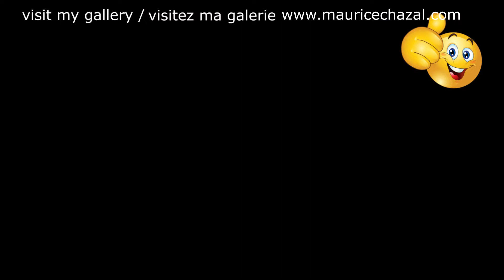DEMO PEINTURE ABSTRAITE | MAURICE CHAZAL | ACRYLIQUE | BROSSES & COUTEAUX | MEZZ MEZZROW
Mezz Mezzrow

Mezz Mezzrow est un clarinettiste et saxophoniste américain de jazz. Fervent défenseur de la musique afro-américaine traditionnelle, son jeu swing teinté de blues cherche à reproduire celui des musiciens noirs. Malgré sa forte dépendance aux drogues et son jeu irrégulier, il reste apprécié et collabore avec des musiciens comme Sidney Bechet ou Lionel Hampton.
Mezzrow naît de parents juifs russes au sein d'une famille de la petite bourgeoisie. Ses Parents immigrés aux États-Unis souhaitent qu'il reprenne le petit commerce familial1. Au cours de son adolescence il est très attiré par la musique afro-américaine. En 1917, il se fait brièvement emprisonner au Pontiac Reformatory (renommé depuis en Pontiac Correctional Center) et apprend à jouer du saxophone à cette occasion2. Il fait ses premières représentations dans la région de Chicago vers 1923.
En 1928, il dirige durant quelques semaines son propre orchestre, le Purple Grackle Orchestra. Cette année-à, il rejoint New York pour enregistrer avec le guitariste Eddie Condonn 1. L'année suivante, il quitte les États-Unis pour l'Europe puis revient à New-York pour une tournée avec Red Nichols. Progressivement il s'entoure de musiciens noirs et crée dans les années 1930 un big band incluant notamment le musicien Benny Carter, le contrebassiste Pops Foster et le pianiste Teddy Wilson.
En 1933, il forme un orchestre mixte de musiciens noirs et blancs – il est un des premiers jazzman à le faire. Mezzrow réalise aussi quelques enregistrements avec le trompettiste Frank Newton. En 1938, le producteur Hugues Panassié, qui apprécie beaucoup le travail de Mezzrow, l'associe au clarinettiste Sidney Bechet et au trompettiste Tommy Ladnier avec lesquels il effectue des enregistrements mémorables3,4. Il poursuit cette collaboration avec Bechet après la Seconde guerre mondiale.
À sa sortie, il retourne sur la scène jazz avec son groupe et collabore également avec le pianiste Art Hodes. En 1945, Mezzrow crée son propre label, King Jazz qu'il dirige jusqu'en 1947 et pour lequel il effectue ses enregistrements avec Bechet. Il fait paraître en 1946 une autobiographie intitulée Really the Blues et rédigée avec Bernard Wolfe. Son interprétation en 1948 au Nice Jazz Festival en leader de formation est remarquée et le révèle davantage en Europe, lui permettant de se faire un nom sur le continent. Il y effectue des tournées à plusieurs reprises et enregistre souvent en France entre 1951 et 1955, notamment avec le vibraphoniste Lionel Hampton ou avec les trompettistes Lee Collins (en) et Buck Clayton. Il s'installe en France en 1951, travaille avec le clarinettiste et saxophoniste Claude Luter et organise des concerts au cours des 15 années suivantes à travers l'Europe où la musique des années 1920 et 1930 est appréciée. Par la suite, il réduit considérablement ses activités dans le domaine du jazz.
Il meurt à Paris le 5 août 1972.

Aujourd'hui voici e vous présente MEZZ MEZZROW une toile de 50X50cm réalisée avec des couteaux et des brosses.